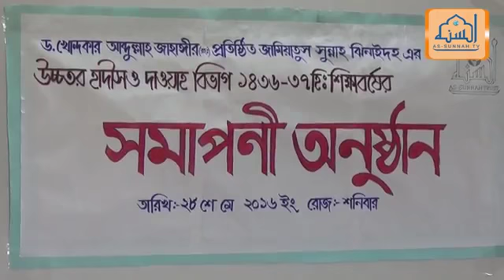সুন্নাতের মোহাব্বতের মানুষেরায় ডঃ আব্দুল্লাহ জাহাঙ্গীর (রাহিমাহুল্লাহ) প্রতিষ্ঠানে টাকা দেয়।